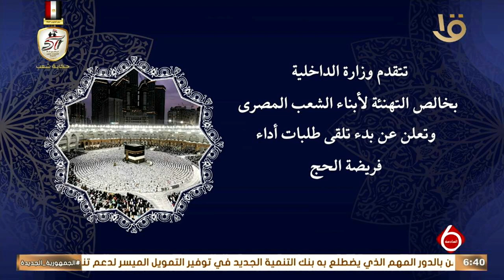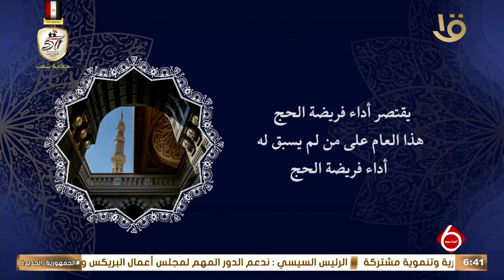الداخلية: بدء تلقي طلبات أداء فريضة الحج من 30 أكتوبر حتى 16 نوفمبر